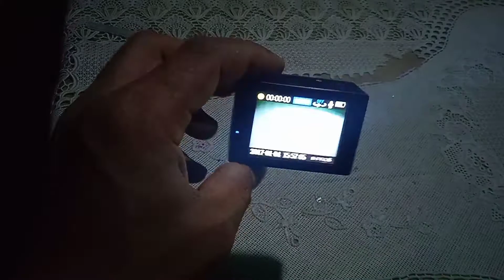Review action cam B_pro 5 AE Lite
Kamera aksi atau action-cam adalah kamera digital yang dirancang untuk merekam aksi atau kegiatan di luar ruangan seperti sepak bola berenang lari cepat ataupun lain lain